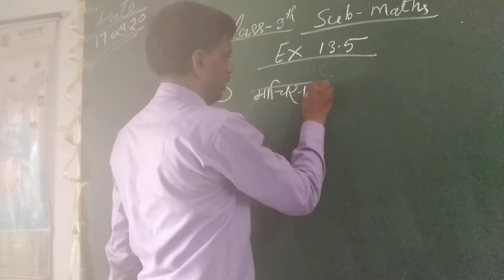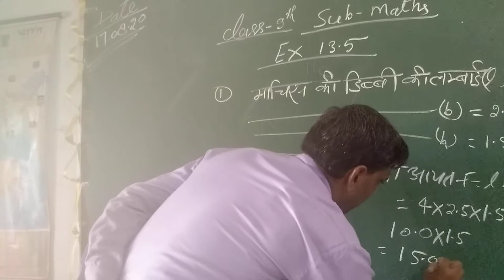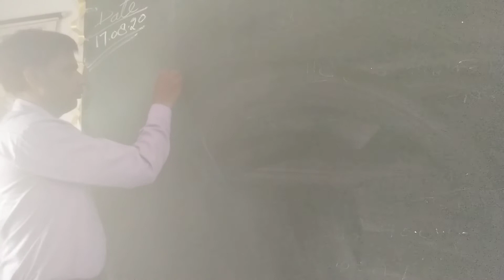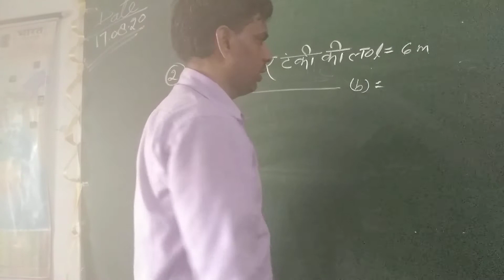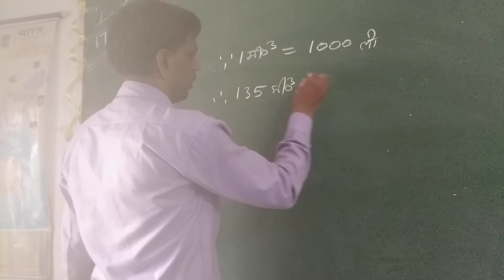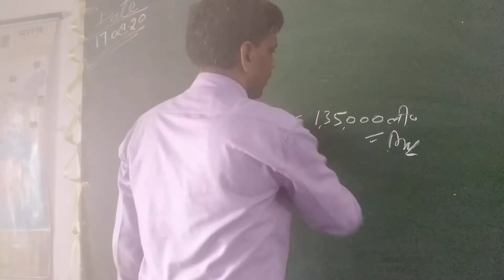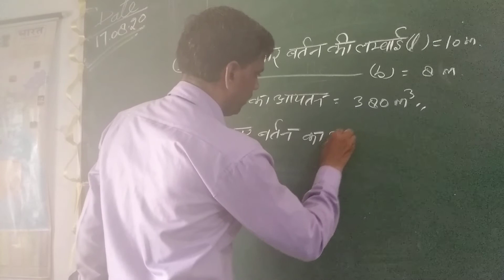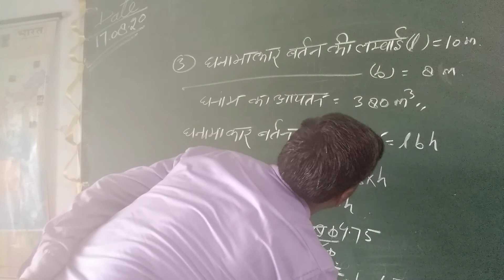Class 9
Mathematics